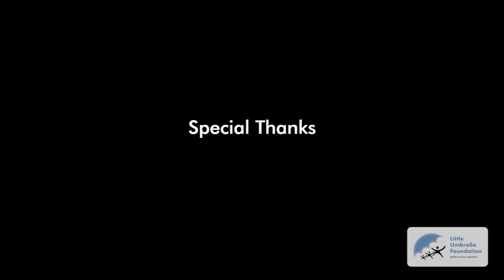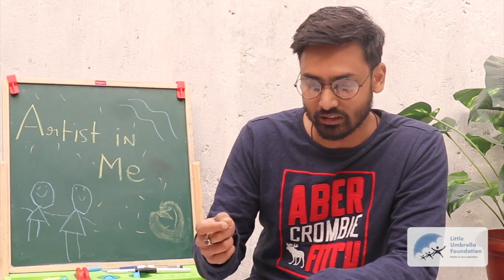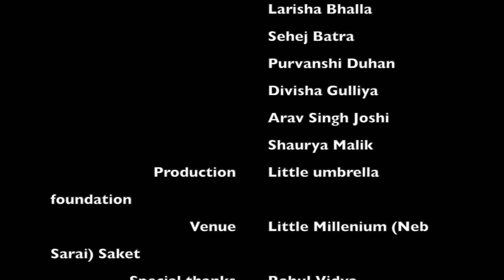Artist in Me - Full Movie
'Artist in Me' workshop was organized with the aim to bring privileged and underprivileged together under one roof and teach them the joy of doing everything together.
The workshop included film making and abstract painting sessions and much more through an alternative method of learning b fun, music, dance, etc which brings out the creative side of the children.
This was organized under Little Umbrella Foundation in association with Little Millenium School, Neb Sarai.

Filmmaker - Anubhav Bhattacharya

Direction - Prity Banerjee

Camera - Anubhav, Aarav, Meher, Larisha

Editing - Anubhav, Sarthak

Concept - All kids, Prity Banerjee

Lights - Shaurya, Saanvi, Gurleen

Actors - Mishka Banerjee, Gurleen Kaur, Zayan Waseem, Saanvi Gaire,
Amelia Aby, Meher Sidhu, Suryansh Pratap Singh, Larisha Bhalla, Sehej Batra, Purvanshi Duhan, Divisha Gulliya, Arav Singh Joshi, Shaurya Malik

Production - Little umbrella foundation

Venue - Little Millenium (Neb Sarai) Saket

Special thanks - Rahul Vidya, Mukund Vasu Sharma, Vibhor, Arundhati Borah, Anubha, Palash Ranjan Das, Sophia Ma’m,  Lavneet Ma’m

Angel Supporter - Ashwini Jain, Sagar Khanna